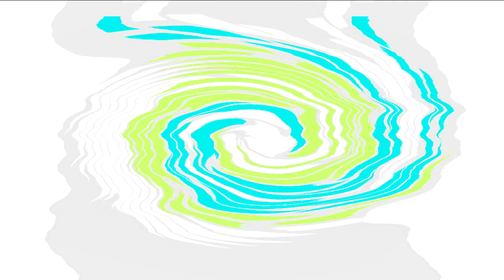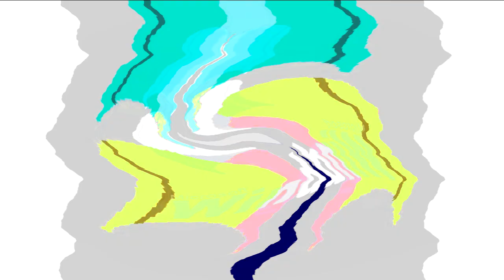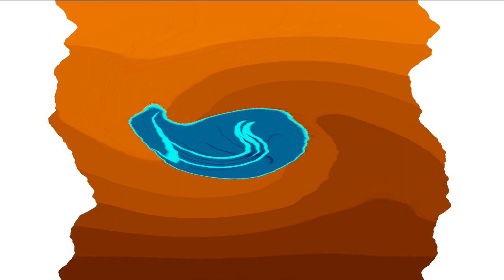All Windows Animations From MS Paint Updated in G Major 1067